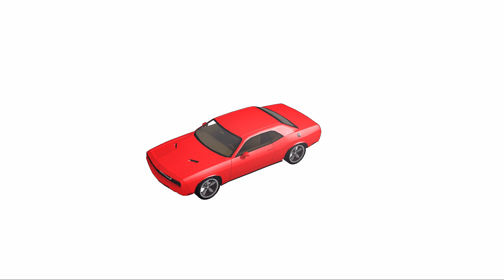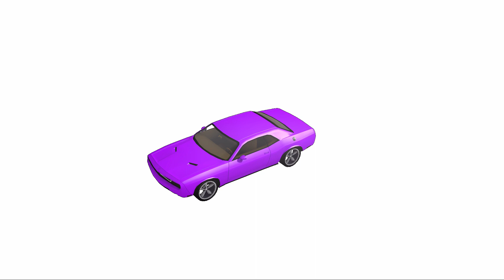Colors for Children to Learn with Kids Toy Cars in different Colors- Kids Learn Colors from Cars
Our page is for Children Learn different Colors, Numbers, and English Vocabulary Words with colorful toys, games and videos.
This 3d animation is for kids education, kids learn different colors with street vehicles, colorful cars.